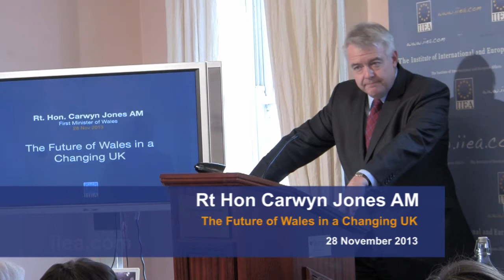Carwyn Jones A M - The Future of Wales in a Changing UK - 28 November 2013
About the Speech:

The Rt Hon Carwyn Jones AM, First Minister of Wales reviewed the prospects for further constitutional change in the United Kingdom in light of the forthcoming independence referendum in Scotland, with particular reference to the implications of the debate for the future of Wales in the UK.

About the Speaker:

The Rt Hon Carwyn Jones AM has been the First Minister of Wales and leader of Welsh Labour since 2009. Between 2000 and 2009 he held a number of different Ministerial portfolios, including Agriculture and Rural Development; Open Government; and Education, Culture and the Welsh Language. He has been a Labour Party member since 1987 and the Assembly Member for Bridgend since 1999. First Minister Jones worked as a barrister before entering politics.